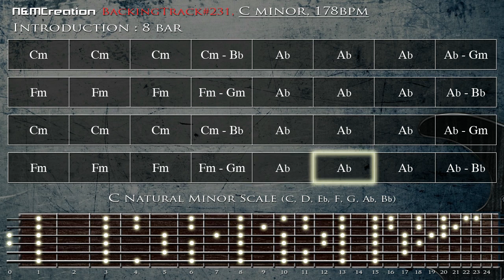Emotive Metalcore Backing Track in Cm BT 231 720p